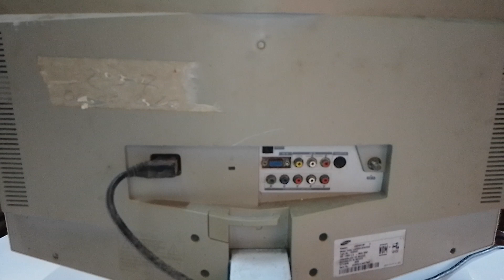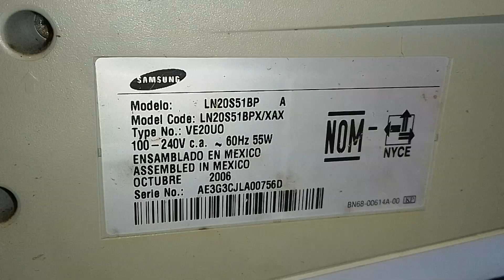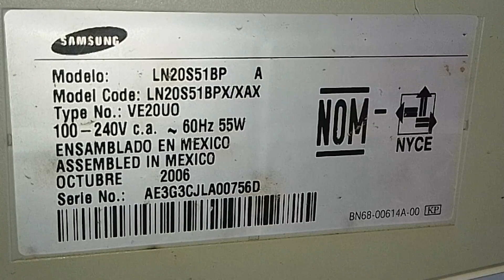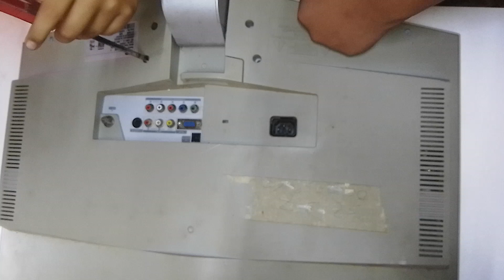Samsung 20" LCD model LN20S51BP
enseñando a mis nietos a desarmar televisores
de baja que ya no van a funcionar, para que vayan aprendiendo algo, porque la vida es difícil hay que aprender algo.